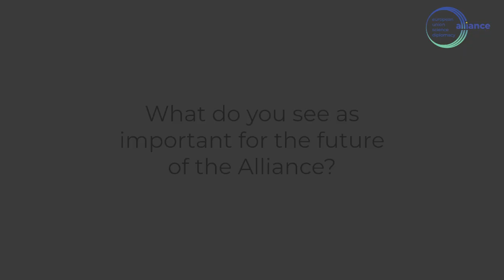Mostafa Moonir Shawrav's Voice on Science Diplomacy and the EU Science Diplomacy Alliance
This interview was filmed at the First European Science Diplomacy Conference in Madrid on 18-19 December 2023.